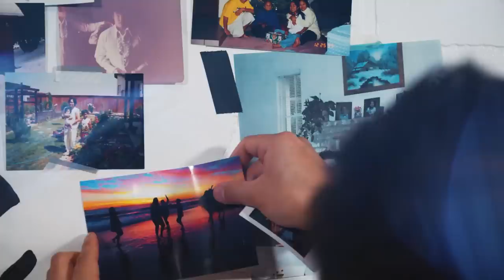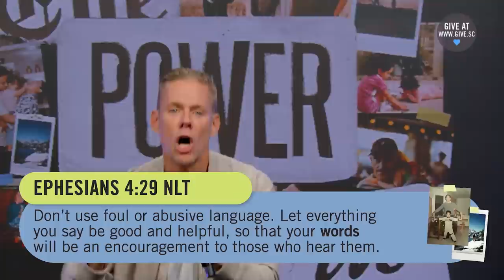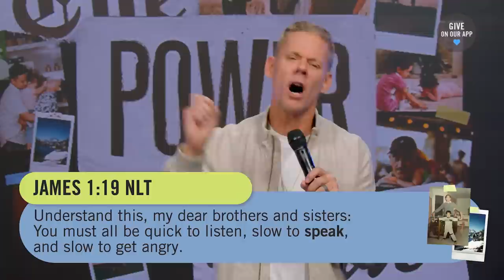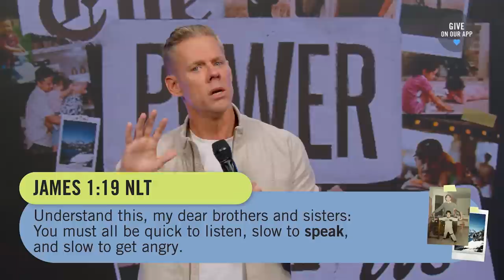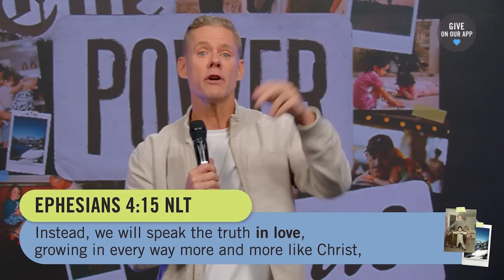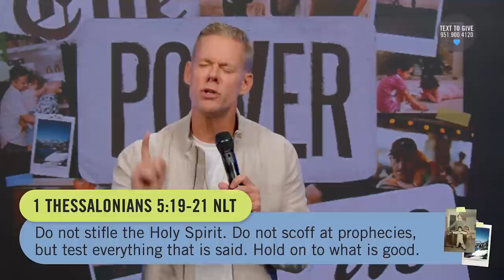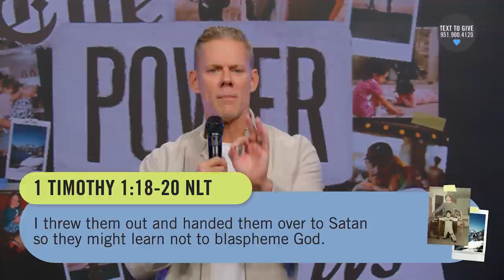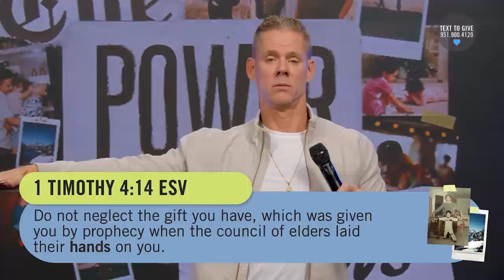What We Say Matters (Message) | Sandals Church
If you spend any time on social media, you are bound to find a negative comment. As a culture, we often use harsh, critical language when we engage with each other. We have forgotten how much weight our words carry. Brothers and sisters in Christ, we need to be better.

Join us as we continue in our sermon series The Power of Us! Today we'll be hearing from Pastor Matt as he preaches on The Power of Our Words.

00:00 - Message Intro
00:58 - Words Are Powerful Things
14:31 - As A Christian, I Can Learn to Speak Carefully
17:38 - As A Christian, I Can Learn to Speak the Truth Lovingly
20:16 - As A Christian, I Can Ask God that I Might Be Able to Speak Prophetically